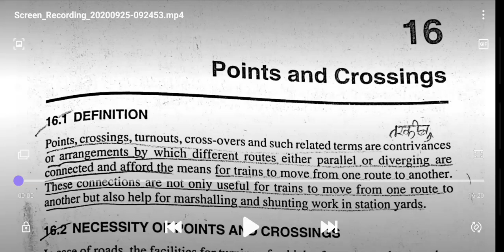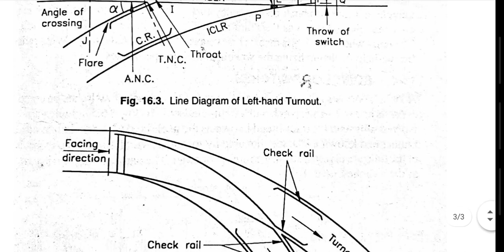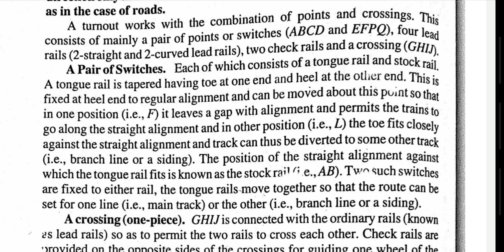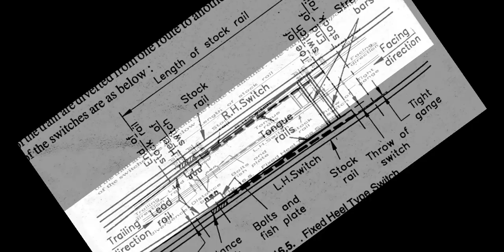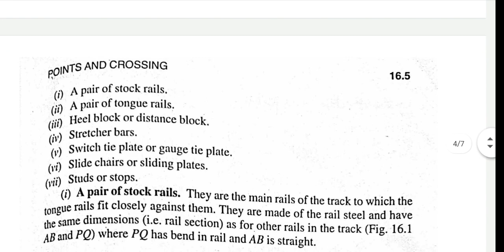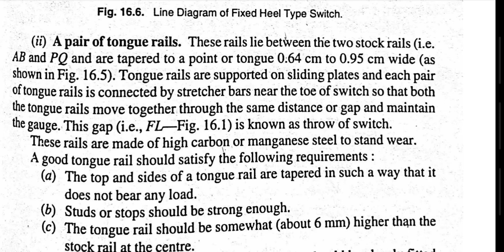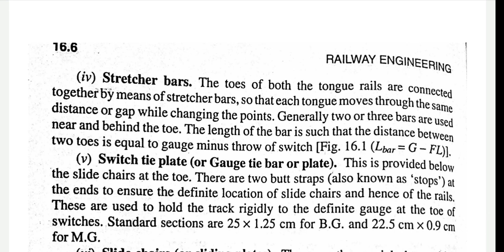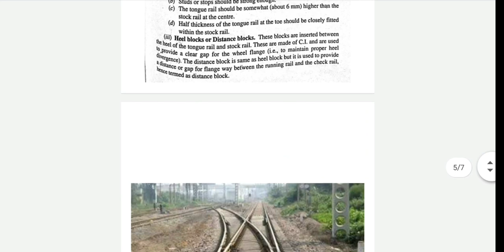Points and Crossing | Points or Switches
Railway engineering Polytechnic students 5th sem

B TECH channel